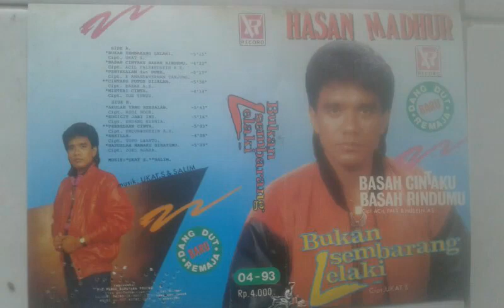Hasan madhur - cintaku putus dijalan